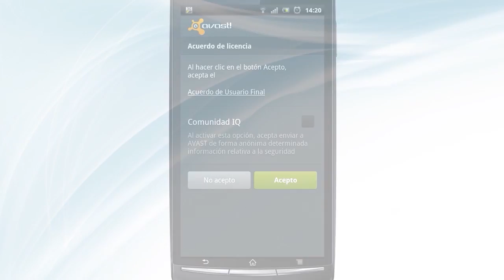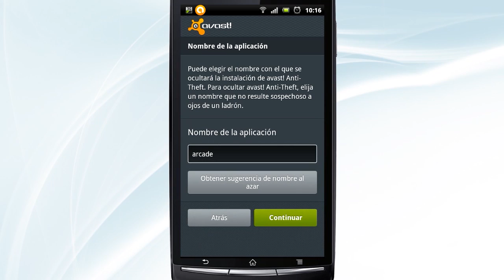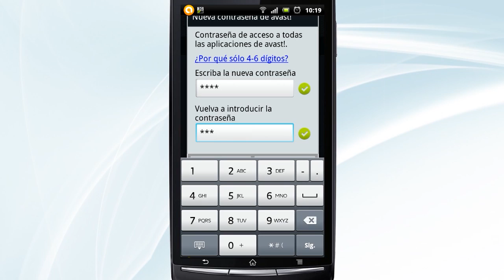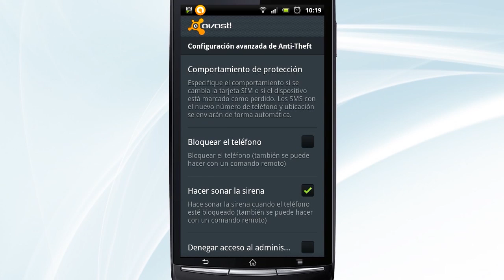Cómo configurar el antirrobo de Avast! para Android. Práctico en Computer Hoy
Te enseñamos cómo instalar y configurar el sistema antirrobo Avast! Anti-Theft para dispositivos Android. Un complemento gratuito de este antivirus para smartphones y tabletas, que te permitirá localizar tu móvil si lo pierdes o te lo roban. Además, podrás bloquearlo, borrarlo completamente o copiar a distancia los datos que contiene, incluso si el nuevo "dueño" ha cambiado la tarjeta SIM.